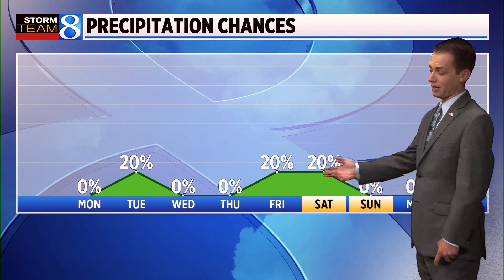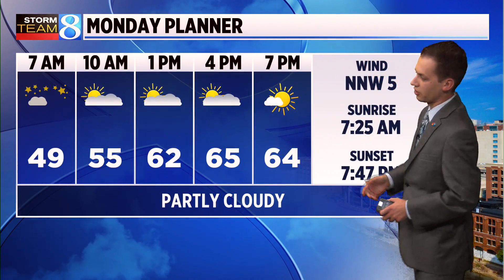Storm Team 8 forecast, 6:30 p.m., 091723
Rain will move out and not much is expected this week. Temperatures will be warm coming up. (Sept. 17, 2023)